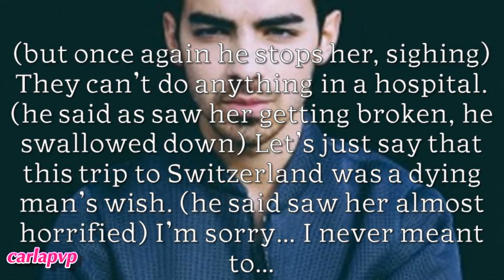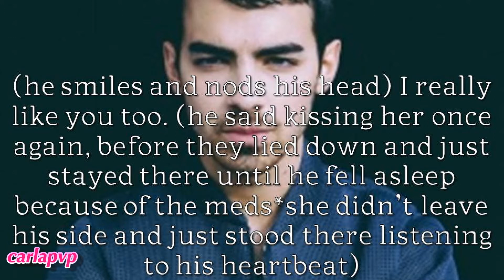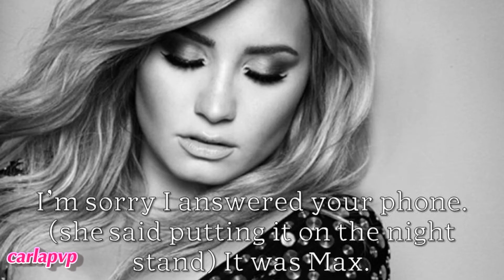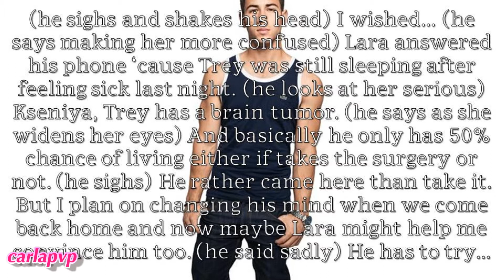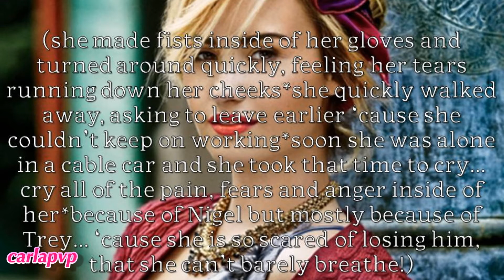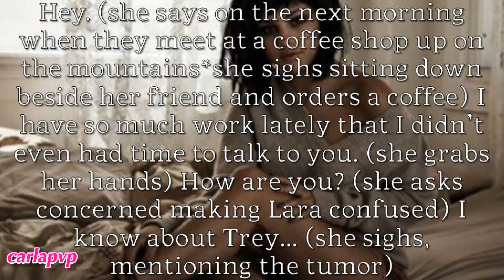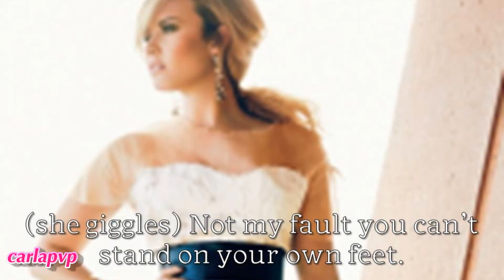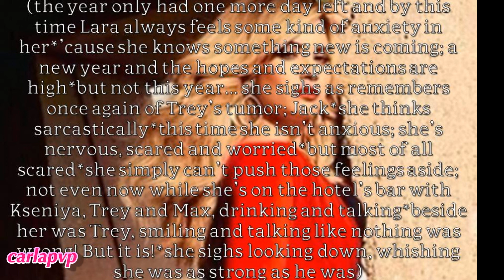The Last Snowfall (part 8) HQ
Please comment MORE on each part!

I hope you had a great holiday!